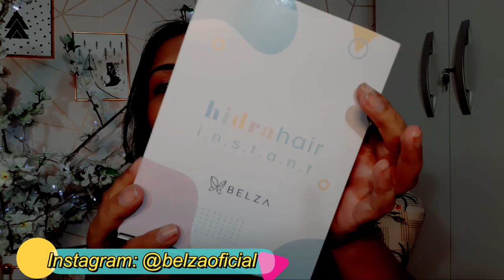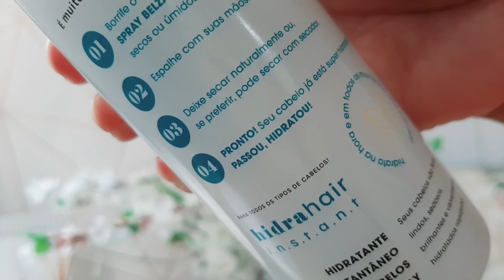🦋HIDRA HAIR INSTANT/ SPRAY MULTI FUNÇÕES/ BELZA🦋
Chegueiii amores! Primeira vez aqui? Seja bem vindo ao canal, onde falamos de rotina capilares, resenhas e vlogs!
 Dou dicas bacana e maravilhosas pra todos os tipos de cabelo e pele!

Você encontra esse produto na loja de confiança da Belza, é só clicar

O Hidrahair Instant é o primeiro spray de hidratação instantânea que deixa os cabelos hidratados, realinhados, sedosos, macios, sem frizz, brilhantes e com um perfume incrível, em segundos!

Sua composição contém ácidos orgânicos de frutas:

- Uva: É um poderoso hidratante capilar que ajuda no crescimento saudável dos fios, fortalecendo e proporcionando muito brilho.

- Maça: Que equilibra o PH dos cabelos, proporcionando maciez e selando as cutículas.

- Óleo de Coco: Que cria uma camada protetora que auxilia na diminuição do frizz e pontas duplas.

Conheça suas Multifunções:

Hidratação Instantânea: Hidrata os cabelos sem precisar lavar. Proporciona aos fios uma leveza incrível por conter os mais nobres ativos nano tecnológicos em sua composição.

Protetor Solar: Possui proteção Solar para os fios, excelente para ser usado antes e de depois do mar ou piscina.

Leave-in: Contém proteção térmica e protege os fios do secador, prancha e babyliss.

Finalizador: Sendo usado apenas nas pontas para alinhar e acabar com as pontas duplas.

Perfume para os cabelos: Hidrahair Instant contém uma fragrância amadeirada doce e sensual, quente e balsâmica, um cheiro sofisticado que agrada 99% de quem usa!

COMO USAR:

Cabelos Normais: Aplicar diretamente nos fios e massagear do comprimento até as pontas

Cabelos Finos: Aplicar o produto nas mãos e depois nos fios massageando do comprimento às pontas.

Obs: não precisa de muito produto para hidratar, para quem tem cabelos finos o ideal é ir dosando aos poucos.

Cabelos Crespos/Cacheados: aplicar diretamente nos fios massageando e amassando.

COMPOSIÇÃO: aqua, cetearyl alcohol, behentrimonium methosulfate, cetrimonium chloride, linum usitatissimum seed extract, algin, glyceryl oleate citrate, caprylic/capric triglyceride, sodium benzoate, potassium sorbate, cyclomethicone, parfum, isopropyl myr